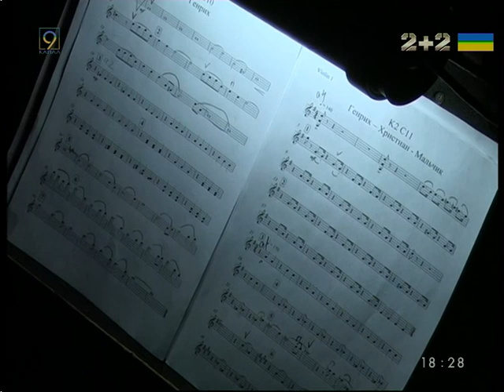Три сказки Андерсена. Новогодняя премьера в Днепропетровском театре оперы и балета